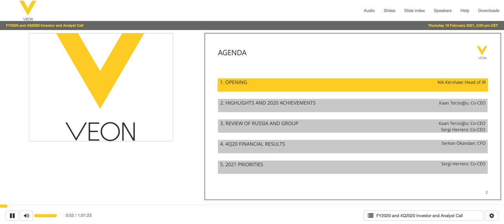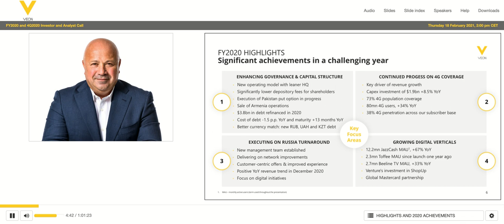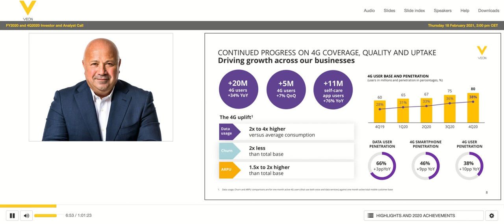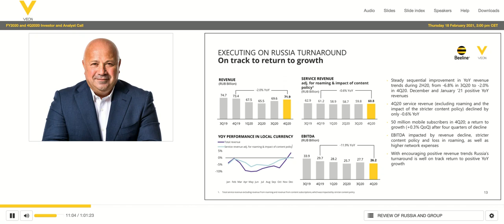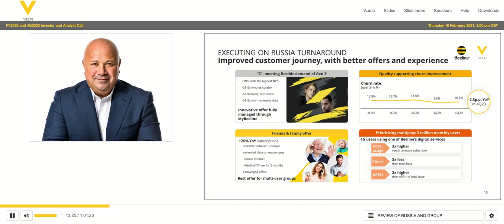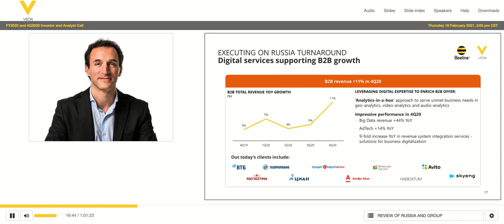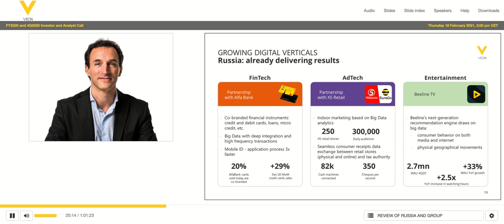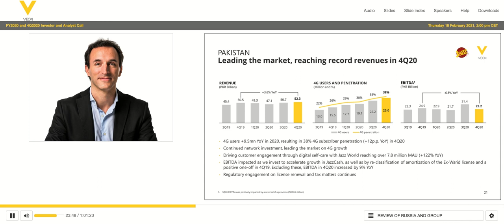[VEON stock] Veon Q4 2020 Earnings Call (2/18/21)